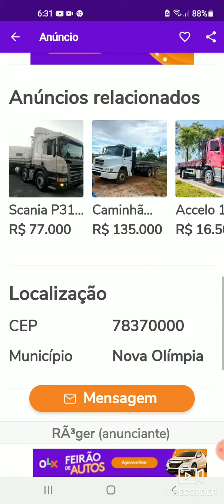MB atego 3030 ano 2018 .2019 venda em Nova Olímpia. Mato Grosso